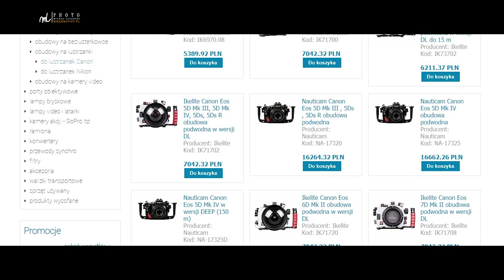Czym nagrywam podczas wypraw?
Film zrobiłem, ponieważ kilka osób mnie zapytało, czym nagrywam swoje wyprawy. Wszystko się dynamicznie zmienia. Technika idzie do przodu, ale postaram się w filmie odpowiedzieć na Wasze pytania.

Ps.
Dziękuje za subskrypcje. Przebiliśmy już magiczną liczbę 100!
To mnie motywuje do robienia kolejnych filmów.